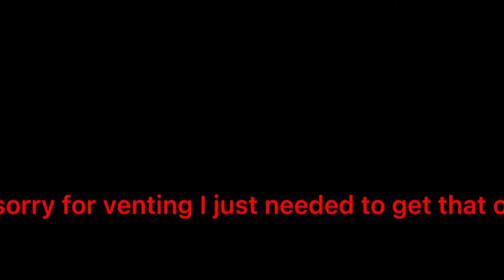[Vent] gore abuse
I’m sorry I’m sorry I’m sorry I’m sorry I’m sorry